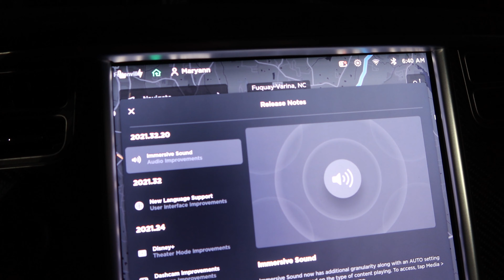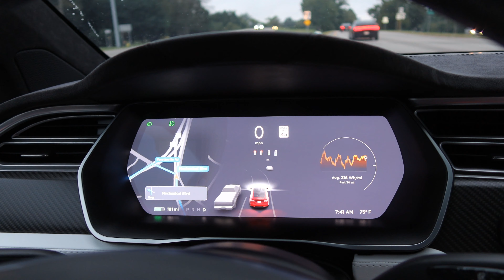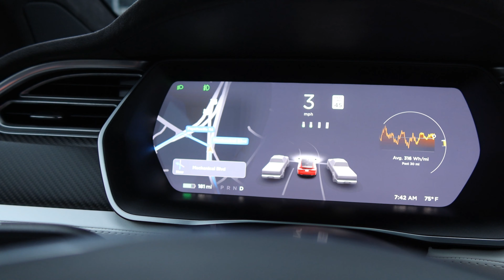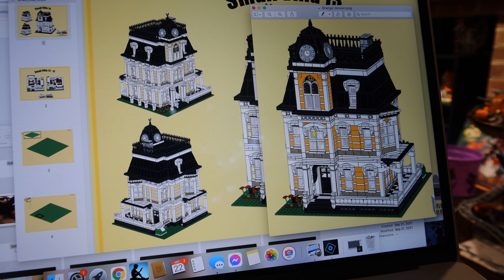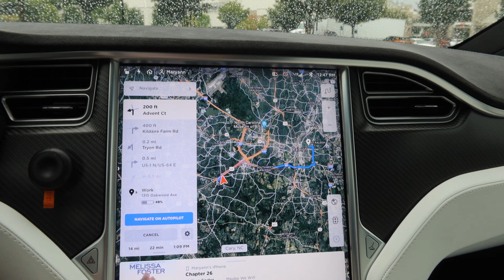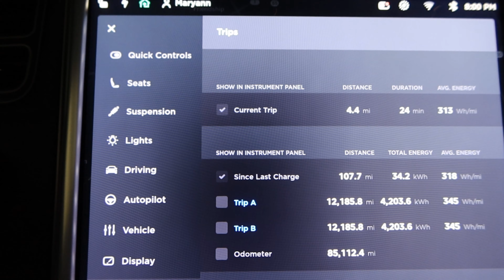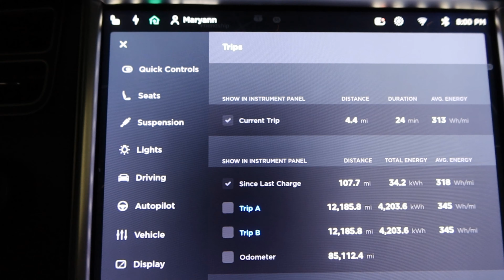Day 1561 Tesla Ruby A Little Rain Won't Stop Us